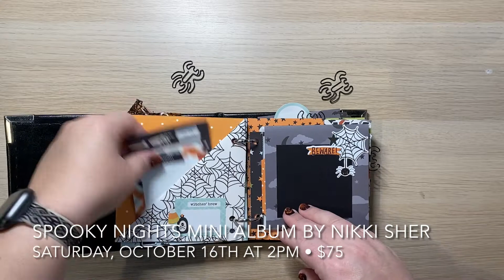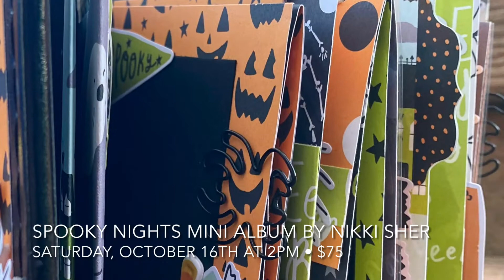Spooky Nights Mini Album by Nikki Sher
Saturday, October 16th at 2PM
$75 including shipping!

This class will be held via Zoom only!

Halloween is just around the corner!  And what better way to get in the Halloween spirit than by making this adorable Halloween Mini Album with Nikki?  Featuring the brand new Simple Stories Spooky Nights Collection, you will walk away with a completed 4x4 mini album ready to embellish and add pictures to!  And with room for over 35 photos and tons of journaling spots, there is plenty of space to add all your favorite Halloween memories!  We will be making tons of flaps, fun folds, pockets, manipulating page protectors and Nikki’s even included a pop up element!  This is one SPOOKTACULAR class you don’t want to miss!

Can’t make it to class?  Not to worry!  Class is being recorded via Zoom and will be available to watch within hours of class time!  Re-watch, pause, rewind and stop as many times as you need to!  Video is available to all class attendees and kit purchasers.

Here's how it will work -
- Nikki will be teaching the class via Zoom so you can join from anywhere! You can even have access to the video after class and have it to refer back to in the future! This is a great way to still take classes and have interactions with your fellow students and teacher!
- Shipping is included in the price of the class so just register and Nikki will mail you your kit directly! (If you purchase multiple kits, Nikki will happily combine the shipping and refund you any extra charges via PayPal or Venmo.)

How do I order?

What you will need for class -
- Basic tool kit including 12x12 paper trimmer, 12x12 score board, bone folder, favorite wet and dry adhesive including score tape (1/4” and 3/8” preferred), foam tape or squares, tweezers, scissors, ruler, pencil, 2 ½” circle punch or die (or similar size – doesn’t have to be exact), 1/8" hole punch or crop-a-dile and standard 2-hole punch or 1/4” hole punch.  Optional – Un-Du, powder tool to make stickers un-sticky.

Message me with any other questions and I hope to see you in class!

*** No cancellations, exchanges or refunds. If you are unable to attend the class you will receive a class kit (does not include shared supplies such as inks, paints, stencils & other mediums). Teacher and/or store are not responsible for USPS shipping delays or errors.